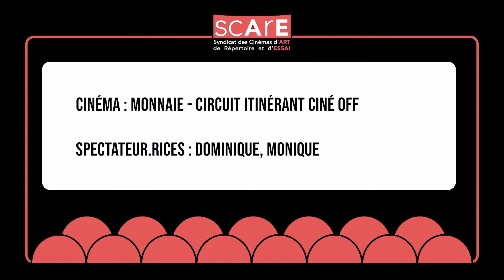Réseau Ciné Off - Circuit itinérant à Monnaie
Spectateur.rices : Dominique, Monique, Christine